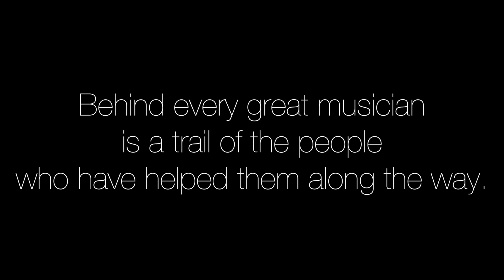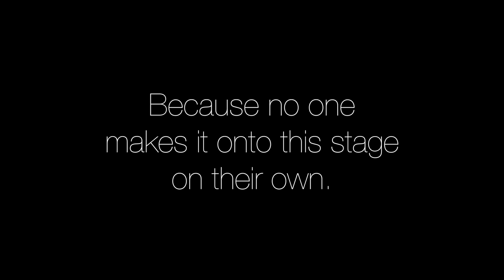A Thank You to John and Ellen Miller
After a combined 60 years in music education, John and Ellen had their final concert with the Lutheran High School South ensembles. This video highlights some of the moments from that concert at Concordia Kirkwood along with contributions from past and present students.